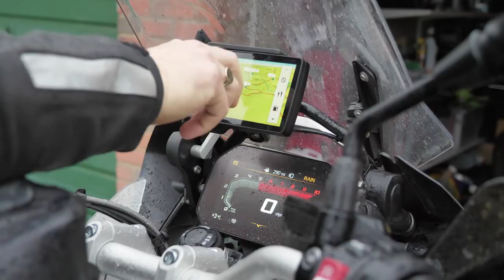2018 BMW R1200 GS ADVENTURE RALLY - Starting the Adventure